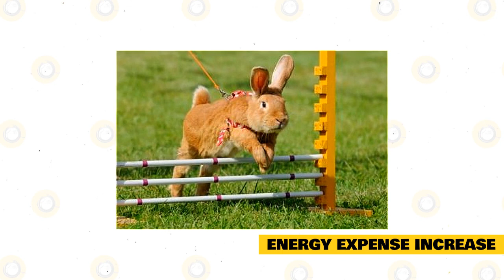Rabbit 101: Obesity in Rabbits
In today's video, we are going to talk about Obesity in Rabbits.

Obesity is a common issue that affects different animals, including rabbits. Like humans, cats, dogs, birds, and rabbits may become overweight. Obesity is associated with several severe diseases. For rabbits, obesity can result in various adverse effects like heart disease, hepatic lipidosis, or sticky bottom syndrome. Moreover, it is linked to several risk factors, including poor diet, insufficient exercise, and underlying health problems like arthritis.

Since obesity can result in long-lasting complications and impact the quality of life, you must talk to a veterinarian and get a care management plan. Obesity in bunnies is a serious concern wherein the animals carry excess body fat that results in opposing health effects. Veterinarians diagnose obesity if the rabbits are 20 percent above the suggested weight for their build and size.

Causes of Obesity in Bunnies.

Overeating is normally the cause of obesity in bunnies. However, this factor does not necessarily affect those rabbits that are very active. Instead, rabbits are more likely to become obese if they overeat but don’t have enough exercise. Before obesity takes place, bunnies have to eat more foods high in calories than they can burn through exercise to pack on extra pounds. Since most rabbits are inappropriately caged for a long time, obesity is a typical issue when they start to become inactive than they should be. Sugary treats also contribute to the obesity issue in bunnies.

They may look so cute when eating sweets, but in reality, rabbits do not care what their food is. For as long as it is edible, they will eat it. Rabbits that don’t get enough exercise every day are more susceptible to obesity and the associated health issues. When left caged for most of their lives, they can’t do anything else except for eating, sleeping, and gaining weight.

Signs of Obesity in Bunnies.

Being overweight means rabbits have more body fat than the ideal based on their build. Every rabbit species comes with a specific range of breed standards, which will tell you the right weight and size of a particular breed. These standards must serve as a guideline that will help you and the veterinarian judge and confirm if your pet is in good body weight and size. By designating a body condition score for your pet, you can better monitor its weight to correct or maintain it. The body condition score is the number linked to some physical attributes. Most body condition score measuring devices are a 1-through-5 with 3 set as the normal or ideal.

If you can feel your bunny but can’t feel the ribs when you hold, it can have a score of 3. The simplest way to find out whether the ribs are too prominent is to compare the feeling when you hold the body of your pet to how you feel when touching a closed fist.  With your one hand, close it, and have the other touching the knuckles. Do the ribs of your pet feel like this? Then that can mean your bunny is thin and too skinny. Then, touch your fingers on the part where the rings will normally sit with your fist still closed. It is the feeling when your bunny has the right body condition size. If you can’t feel or you have to push harder to feel the ribs, then your pet is obese. When in doubt, don’t hesitate to consult your friendly veterinarian.

Diagnosing Obesity in Bunnies.

To diagnose obesity in rabbits, veterinarians perform a thorough clinical exam and talk about diet, exercise, and history with the owner. Through physical examination, veterinarians can determine the right weight for every bunny and confirm if your pet exceeds it. Veterinarians can use different body scoring charts for this purpose. They may choose to perform diagnostic tests like blood chemistry that gives the baseline on the rabbit’s health. It may signify and exclude secondary diseases like liver disease. Also, veterinarians may conduct urine tests for checking the rabbit for a urinary tract infection. Skin biopsies are for secondary skin infections due to urine scalding.

Treating Obesity in Bunnies.

Treatment for your bunnies will include careful home-based management. Veterinarians work closely with rabbit owners in formulating the right program for every rabbit. The program can be a fair share of 2 components: energy expense increase and energy intake decrease and diet modification.